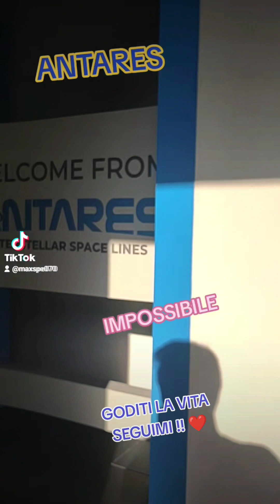goditi la vita Seguimi ❤️